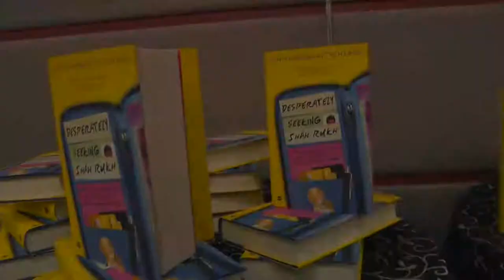The Write Circle Nagpur with Shrayana Bhattacharya